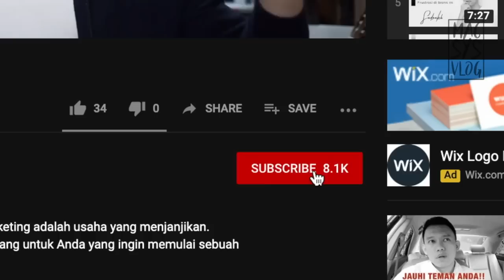EPS 26 Menjawab pertanyaan CARA MELAKUKAN PHONE SESSION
Apa itu phone session?
Bagaimana membantu tim melakukan phone session?

Selamat datang di dunia bisnis!
MLM (Multi Level Marketing) atau Network Marketing adalah usaha yang menjanjikan.
MLM adalah sebuah peluang usaha yang dirancang untuk Anda yang ingin memulai sebuah peluang bisnis.

Melalui channel Macsys Vlog ini, saya ingin berbagi inspirasi usaha kepada Anda yang ingin mengenal lebih jauh tentang bisnis multi level (bisnis jaringan). Anda akan menemukan CARA SUKSES DI BISNIS MLM.

follow IG: sadrakh